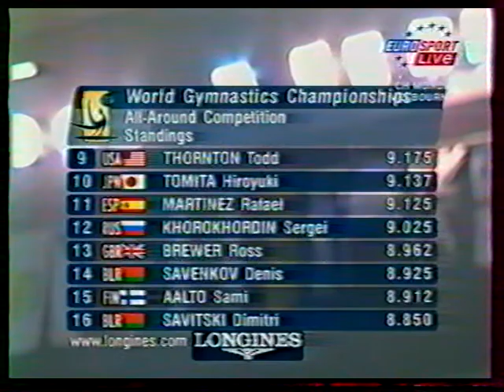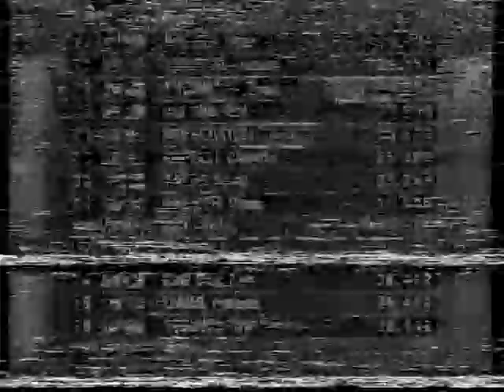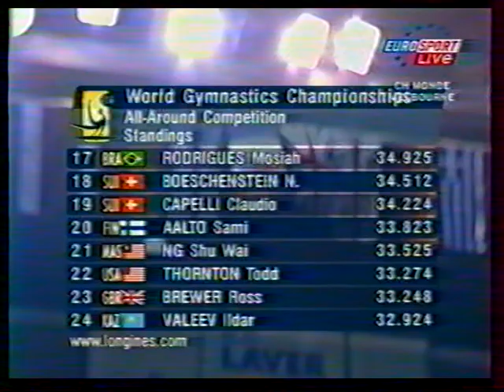2005 worlds Melbourne men AA (French coverage)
'05 WORLD CHAMPIONSHIPS in Melbourne

MEN ALL AROUND
- Razvan Selariu (ROU) floor
- Joshua Jefferis (AUS) rings
- Kim Dae Eun (KOR) floor
- Rafael Martinez (ESP) floor
- Anton Fokin (UZB) vault
- Hisashi Mizutori (JPN) vault
- Hiroyuki Tomita (JPN) vault
- Yernar Yerimbetov (KAZ) PH
- Eugen Spiridonov (GER) ph
- Danny Rodrigues (FRA) vault
- Luis Rivera (PUR) PH

- Kim Dae Eun (KOR) PH
- Sergei Khorokhordin (RUS) vault
- Rafael Martinez (ESP) PH
- Jeffrey Wammes (NED) vault
- Hisashi Mizutori (JPN) PH
- Anton Fokin (UZB) PB
- Hiroyuki Tomita (JPN) PH
- Ildar Valeev (KAZ) vault
- Joshua Jefferis (AUS) vault
- Luis Rivera (PUR) rings

- Rafael Martinez (ESP) rings
- Denis Savenkov (BLR) vault
- Hisashi Mizutori (JPN) rings
- Anton Fokin (UZB) HB
- Hiroyuki Tomita (JPN) rings
- Ildar Valeev (KAZ) PB
- Yernar Yerimbetov (KAZ) vault
- Joshua Jefferis (AUS) PB
- Luis Rivera (PUR) vault
- Sergei Khorokhordin (RUS) PB
- Kim Dae Eun (KOR) rings

- Denis Savenkov (BLR) PB
- Razvan Selariu (ROU) vault
- Kim Dae Eun (KOR) vault
- Joshua Jefferis (AUS) HB
- Luis Rivera (PUR) PB
- Sergei Khorokhordin (RUS) HB
- Jeffrey Wammes (NED) HB
- Shu Wai NG (MAS) PB
- Epke ZONDERLAND (NED) HB
- Rafael Martinez (ESP) vault

- Yernar Yerimbetov (KAZ) HB
- Hiroyuki Tomita (JPN) PB
- Luis Rivera (PUR) HB
- Joshua Jefferis (AUS) floor
- Eugen Spiridonov (GER) HB